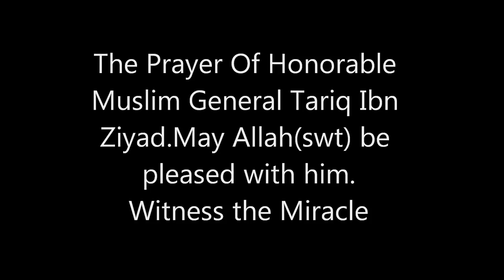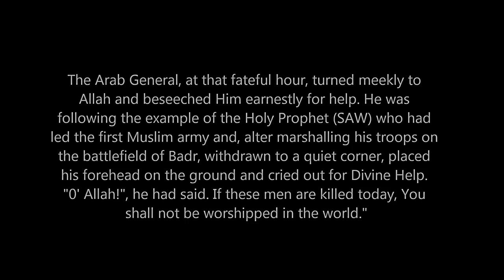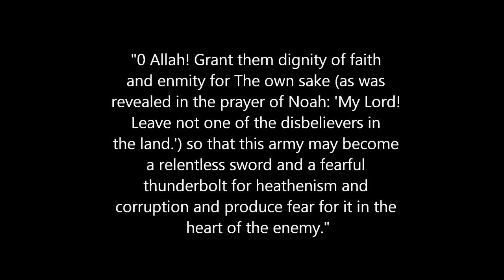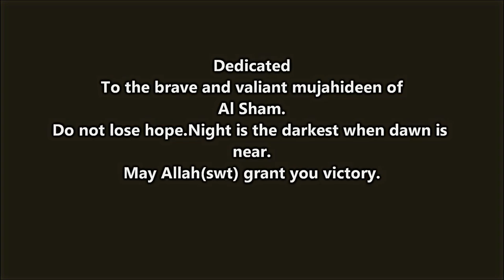Prayer of Tariq Ibn Ziyad HD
Tariq ibn Ziyad (Arabic: طارق بن زياد‎, died 720) was a Muslim, possibly Berber general who led the Islamic conquest of Visigothic Hispania in 711-718 A.D. He is considered to be one of the most important military commanders in Iberian history. Under the orders of the Umayyad Caliph Al-Walid I he led a large army from the north coast of Morocco, consolidating his troops at a large hill now known as Gibraltar. The name "Gibraltar" is the Spanish derivation of the Arabic name Jabal Tāriq (جبل طارق), meaning "mountain of Tariq", named after him.
About April 29, 711, the army of Tariq, composed of recent converts to Islam, was landed at Gibraltar by Julian (the name Gibraltar is derived from the Arabic name Jabal at Tariq, which means mountain of Tariq).
Tariq's army contained about 7000 men, and Musa is said to have sent an additional 5000 reinforcements. Roderic, to meet the threat, assembled an army said to number 100,000. This came to pass, and Tariq won a decisive victory when the Visigothic king, Roderic, was defeated and killed on July 19 at the Battle of Guadalete.